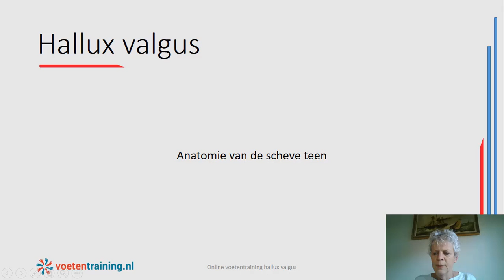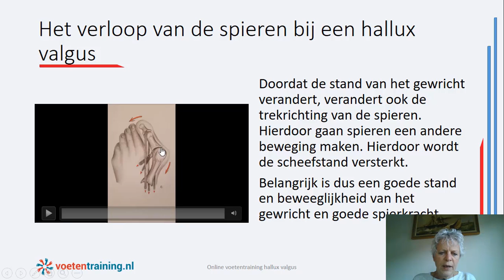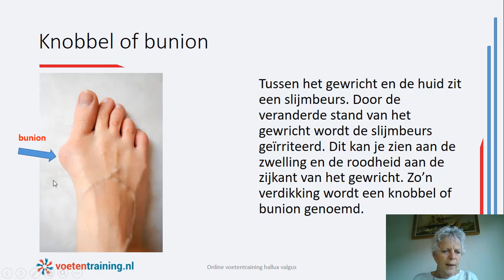Anatomie van de hallux valgus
Wat verandert er in het gewricht van de grote teen bij een hallux valgus? Wat zijn de gevolgen voor de spieren bij de veranderde stand? Cocky Hoogeveen vertelt je alles over de anatomie van de scheve teen en waardoor de hallux valgus ontstaat.